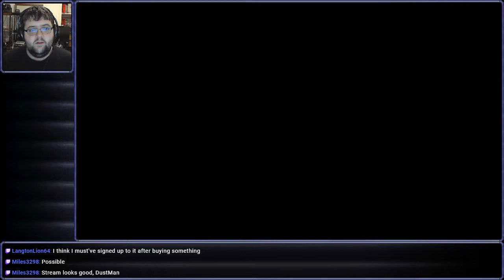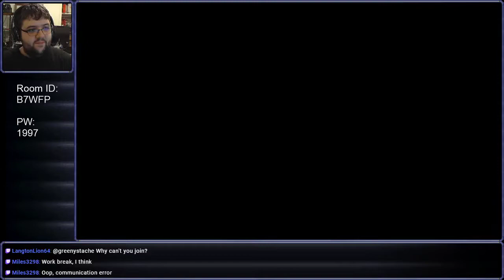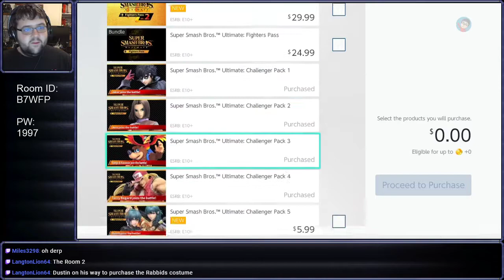[Stream] Super Smash Bros Ultimate (Part 5)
A man must stick to his virtues. But be warned: those who fight monsters can easily become them.

Or it's just a video game. I don't know.